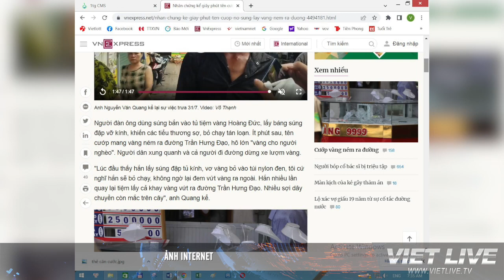"Vàng cho người nghèo và tự do cho tất cả chúng ta"